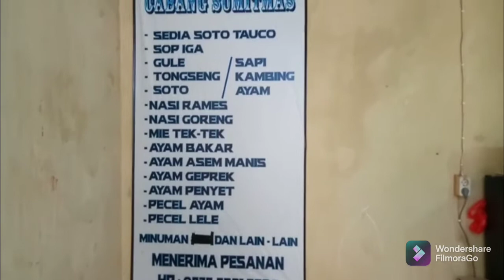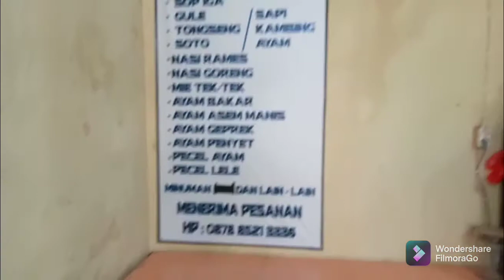WARUNG PEMALANG DI SENOPATI DALAM. BELAKANG SUMMITMAS BUILDING, DI SUBSCRIBE YA🙏🏻